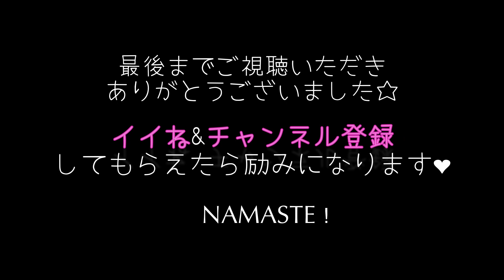【アファ】完璧じゃなくても大丈夫｜心を癒すアファメーション🍀*゜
【完璧じゃなくても大丈夫｜心を癒すアファメーション】

自分の気持ちを自分のものにし、その気持ちをどのように処理するかについて責任を負う事は、自分の生活の質を向上させるだけでなく、周囲の人々に直接影響を及ぼします。

あなたが人間である事は、あなたが物事を感じることを意味します。
時にはあらゆることが同時に。。
私たちの多くは、多くの時間を色々な思考で埋め尽くしています。

このような感情を移動させる１つの方法は、このように感じても大丈夫であることを思い出すことです。
少し、気持ちが楽になることを手助けします。
完璧じゃなくても大丈夫。
時には休みも必要です☺️

このチャンネルの掲載するすべての著作物に関し、無断で複製・転載・使用することを禁止します。